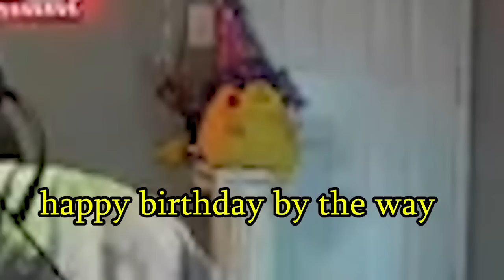WingsOfRedemption LOSES TO A 4 YEAR OLD! Turns members only on in embarrassment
wings of redemption disaster stream